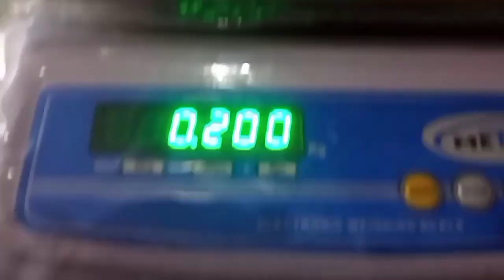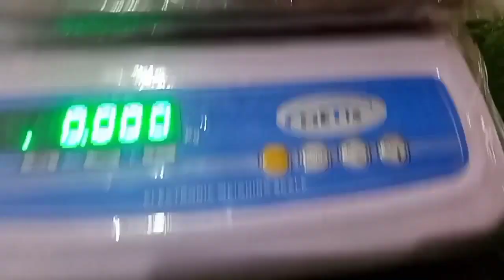PRICE & DETAILS OF ELECTRIC WEIGHING SCALE.